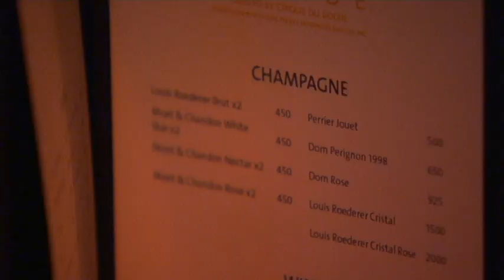The Light Group Opens it Doors in City Center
The Light Group Opens numerous dining and night club facilities in City Center